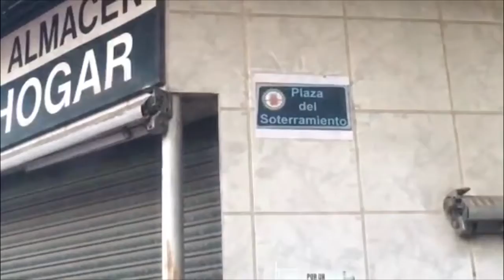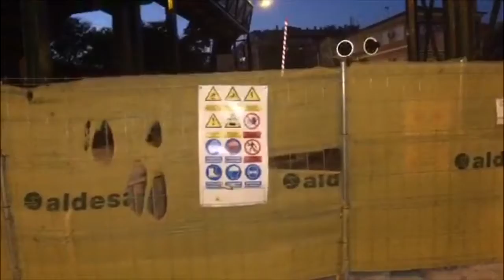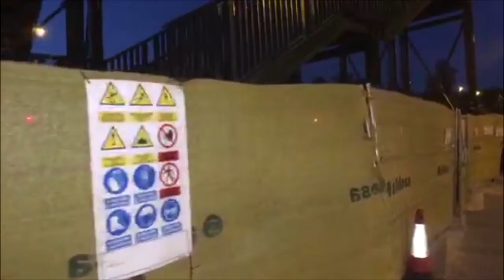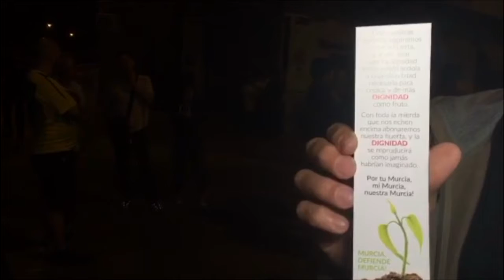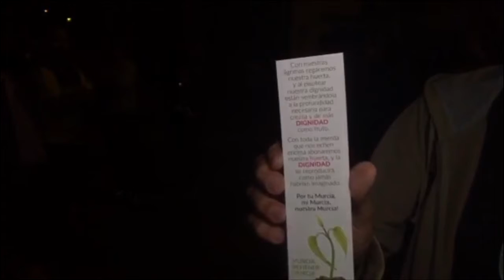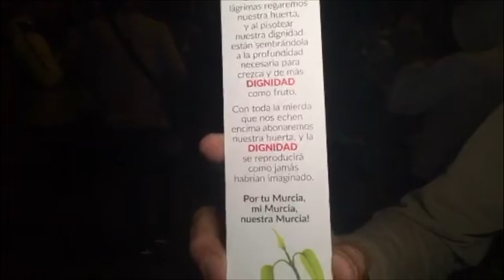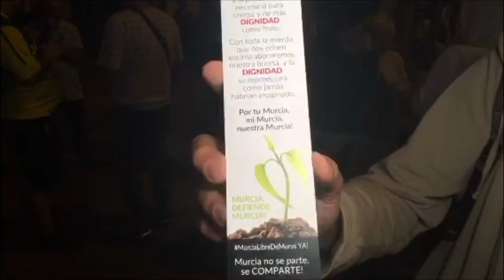¡257º DÍA SEGUIDO de PROTESTAS Solidaridad con GAZA!! 🔁 ALasVías257👇🏻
257º DÍA SEGUIDO DE PROTESTAS para lograr una MurciaLibreDeMuros.

Esta tarde ha habido un acto de solidaridad con el pueblo palestino y, pese a que el Real Madrid C.F. jugaba la final de la Championsleague, numerosas personas salieron de nuevo a la calle para DEFENDER su ciudad.

Jorge, a sus 6 años de edad, decía que “era el día más feliz de su vida” 🙂. Estuvo opinando sobre el MURO y, más tarde, haciendo de camarógrafo mientras entrevistaba a Irene, su madre. Además, estuvo ayudando un buen rato más a realizar la retransmisión.

Miguel Gelaoss nos habló acerca de la lucha que mantiene con la Consejería de Educación en Murcia para escolarizar a su hijo en una Escuela Pública que disponga de "aula abierta".

Además, Joaquin Zaragoza, nos obsequió con unos puntos de libro para “fomentar la lectura que es donde más les duele a los corruptos” y, por otra parte, tener todas las direcciones web donde seguir esta RevueltaDeLaHuerta 🍅

En definitiva, ni el fútbol, ni las Fiestas en diversos barrios de Murcia, ni las buenas temperaturas ni el agotamiento logra que en Murcia se deje de luchar DIARIAMENTE.

Murcia no se parte, ¡COMPARTE! 🔁 ❤️

## ADEMÁS ##

Algunos vídeos pueden contener publicidad en beneficio a los derechos de autor de las canciones interpretadas en directo.
En ningún caso el canal obtiene rendimiento dinerario, aunque si quieres contribuir a la causa, puedes hacerlo compartiendo.